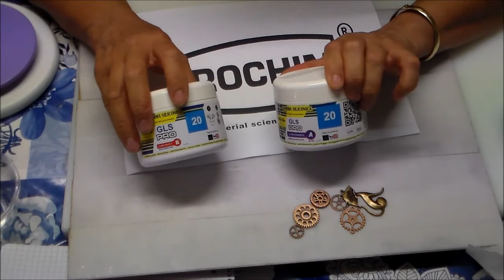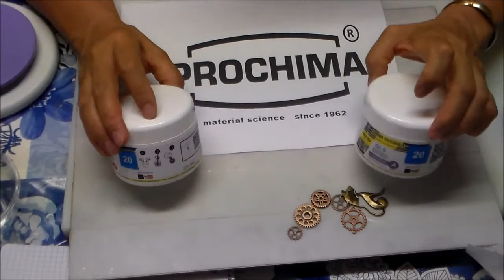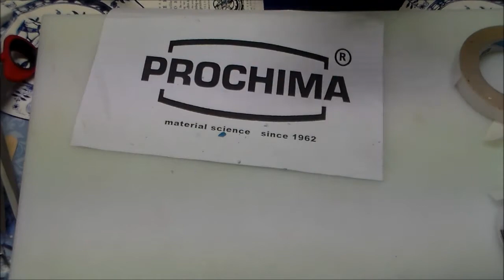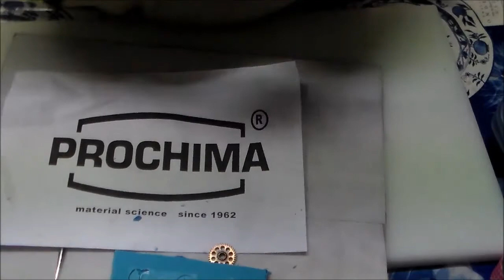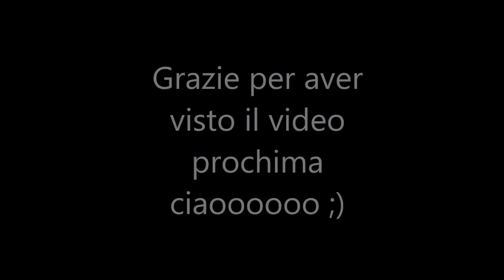Creare stampi con GLS pro della Prochima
Come fare stampi perfetti con gomma siliconica GLS pro 20 della prochima.

Eseguo lavori di scrap,e timbri personalizzati,stampi , accetto anche su  richieste, per qualsiasi informazione sui lavori, anche  per info su  prodotti Silhouette